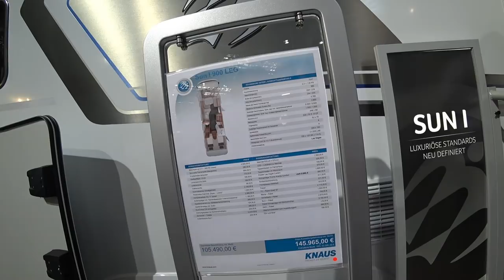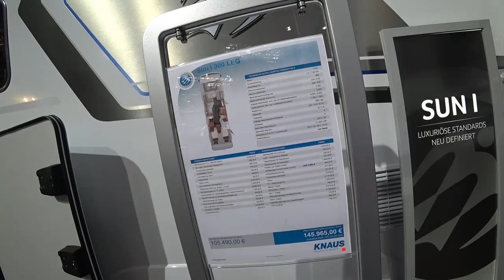Knaus Sun I 900 LEG - #62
Wir haben uns den Knaus Sun I 900 LEG für Euch angeschaut.
Ein sehr schönes, großes Wohnmobil.